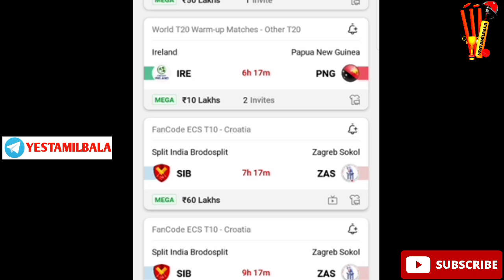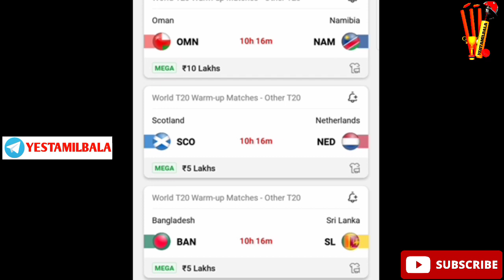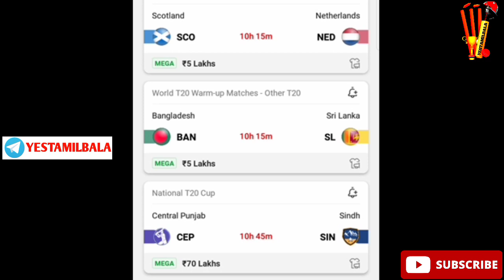Today Dream 11 Prediction Tamil Grand League Teams World Cup Warm Up Match Yes Tamil Bala 2.0